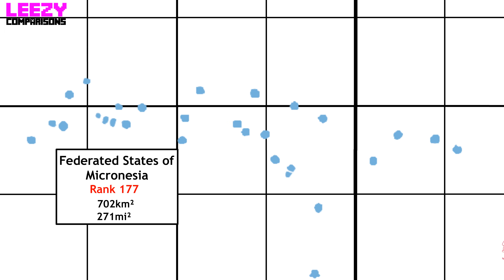Country Size Comparison All 195 Countrys | LeeZY Comparisons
Country SIZE COMPARISON ALL 195 Countrys FLAG MAP | LeeZY Comparisons
Only internationally UN recognized countries listed.
Some maps sizes may appear different due to the curvature of the Earth.
Talk with others!

Music